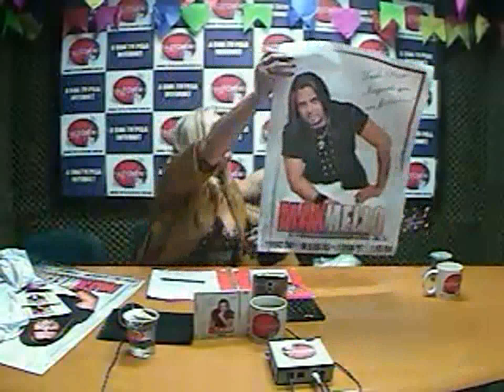Programa Meg Oliver 15 06 2017 ao vivo TV Talitonews